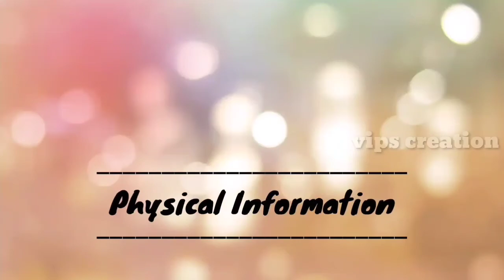Sussanne Khan Lifestyle 2022 ,Income, Family, Age, Career, Boyfriend, Car, Biography & Net Worth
Sussanne Khan  Lifestyle 2022 ,Income, Family, Age, House, Career , Boyfriend , Car, Biography & Net Worth